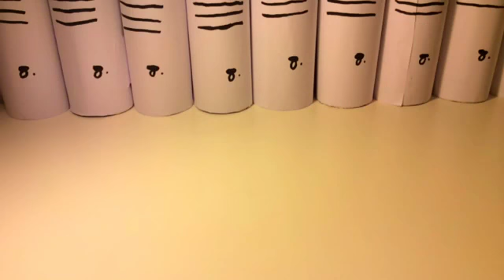Kærester eller ej ep 2 (drengen)